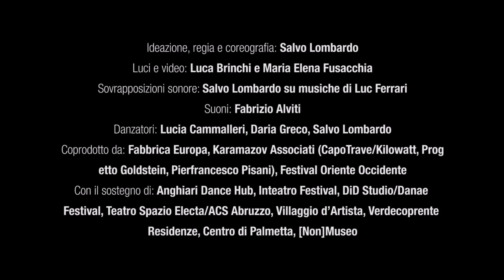Casual Bystanders | Salvo Lombardo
CID Cantieri, il progetto del Centro Internazionale della Danza di Rovereto rivolto alla valorizzazione di artisti emergenti italiani a cui vengono offerti residenze produttive, sostegno economico e confronto con il pubblico nell’ambito di Oriente Occidente, propone al Festival 2016 quattro promettenti autori: il friulano Tommaso Serratore, il pugliese Davide Valrosso, il siciliano Salvo Lombardo e la sarda Carla Rizzu.

Salvo Lombardo, classe 1986, è performer, coreografo e regista. Casual Bystanders è il progetto di ricerca cha da oltre due anni lo tiene impegnato per la creazione di uno spettacolo e di due correlate istallazioni visive e sonore. Ad attrarlo i gesti quotidiani di passanti in varie situazioni urbane, i suoni ambientali che li accompagnano e una possibile riscrittura coreografica di questa ‘semplicità’. Posture, gesti, andamento ritmico e porzioni di discorsi sono il materiale su cui è costruita l'azione scenica interpretata con con Lucia Cammalleri e Daria Greco.

COPRODUZIONE DEL FESTIVAL ORIENTE OCCIDENTE